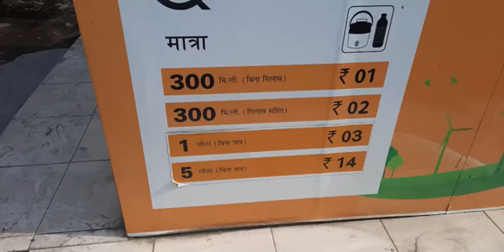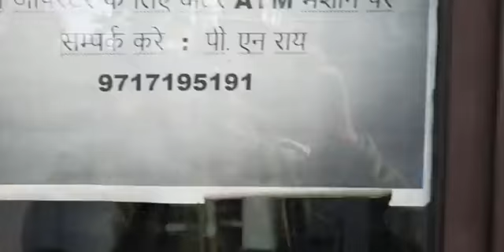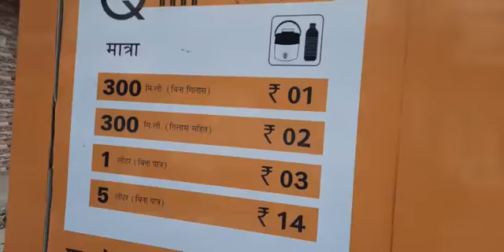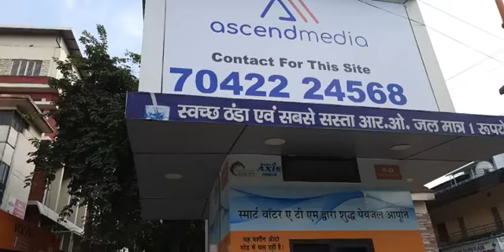उत्तराखंड के देहरादून में स्मार्ट सिटी के नाम पर ढकोसला:…::Sujata Paul - Political Analyst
उत्तराखंड के देहरादून में स्मार्ट सिटी के नाम पर ढकोसला:…